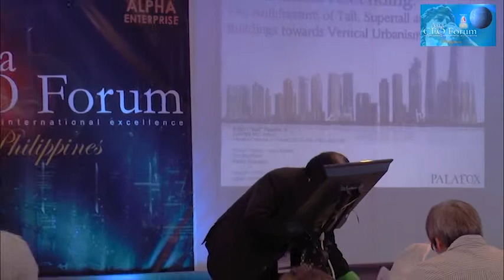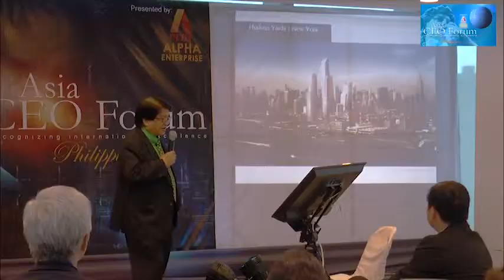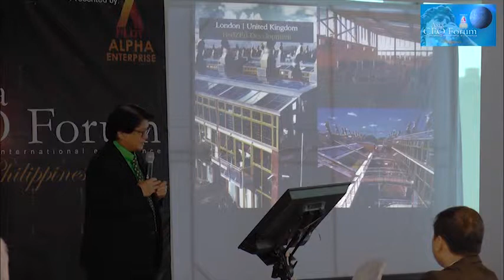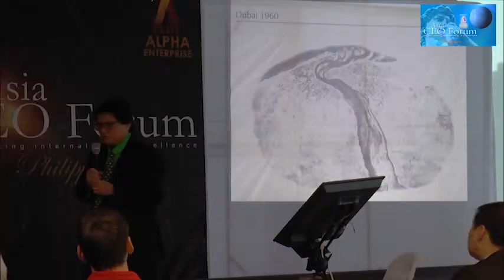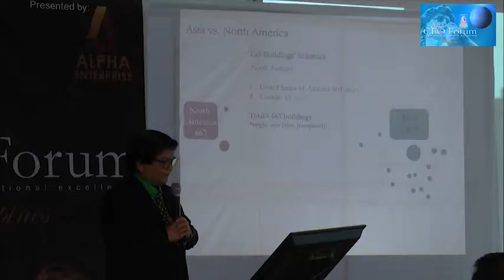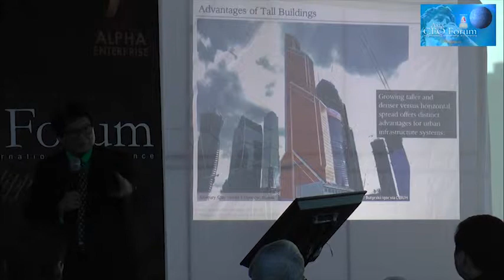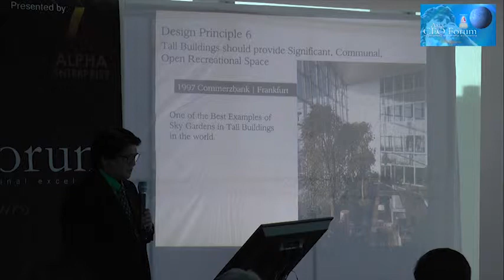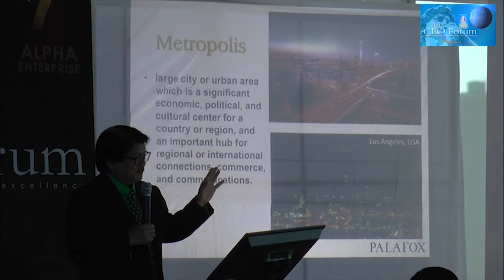Jun Palafox, Managing Partner of Palafox Associates, speaks at Asia CEO Forum (Part 1)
Tall Buildings and Vertical Urbanism

Learn how to improve your own real estate decisions. Whether its buying a condo or moving your head office, hear what determines real estate with a future from real estate that is going nowhere.

Jun says there is a dire need for new or extended cities of a million inhabitants across Philippines, and this is driving massive growth in dozens of cities. Urban sprawl Metro Manila is not sustainable anymore. Tall buildings are the only answer. In the near future, the majority of the tallest buildings in the world will be in Asia.

Jun Palafox has been a guest lecturer on such topics at Harvard and MIT and around the world. Jun’s firm, Palafox Associates, ranks among the world’s top 100 Architectural Firms by World Architecture Magazine — and was first in Southeast Asia to be included on the list. He is widely considered the most prominent architect and urban planner in Philippines, and has been engaged in high-profile real estate projects in 37 countries over the past 40 years.